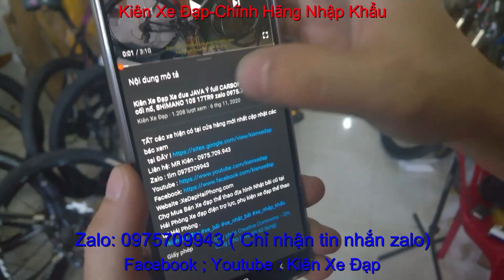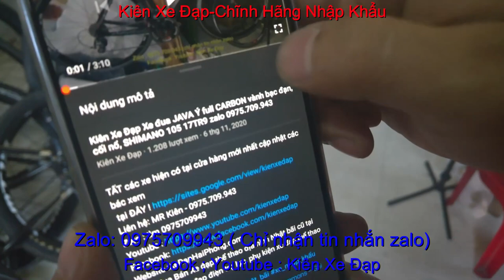Kiên Xe Đạp xe đua SERAPH giá sold zalo 0975709943